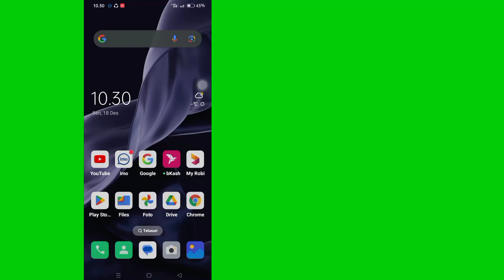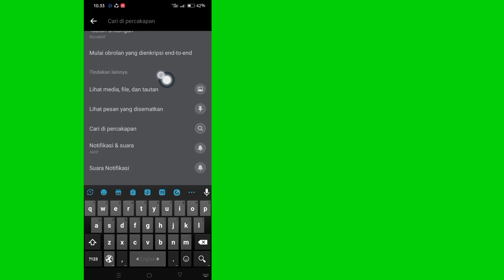Cara Menghapus Polling Di Messenger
Cara Menghapus Polling Di Messenger |  Hapus Jajak Pendapat di Obrolan Grup Messenger Hapus Jajak Pendapat Messenger

  Hai semuanya, selamat datang di arena tutorial!  Dalam video ini, saya akan menunjukkan cara menghapus polling di Messenger.

Pastikan untuk berkomentar jika metode ini berhasil sehingga semua orang mengetahuinya!